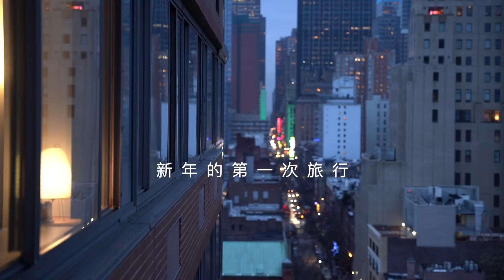跨年VLOG：2022年的第一周 | 纽约周边旅行 | 第一场雪 |粉蒸肉 避风塘炒虾 | ninido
祝大家新年快乐！2022年一定会是很幸福的一年❤️

【AD】 VESTA SLEEP床上用品
真心特别推荐，太软太舒服了，后来我又自己追加下单了枕套和床单！
每天睡觉都觉得被治愈了～

我的身高？172cm
我的体重？105-110斤之间浮动

小红书：nini_do
微博：nini_do
微信公众号：ninido